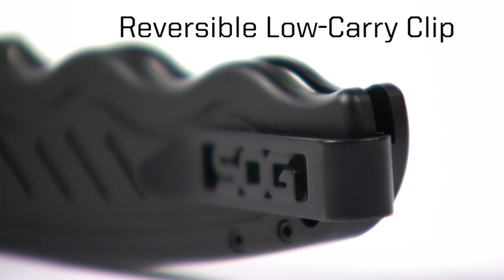SOG Zoom - Assisted-Opening Folding Knife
Using SOG's patented assisted opening technology, the Zoom series of knives are quick to open and a pleasure to hold. The aluminum handle on this model makes the knife lightweight and versatile.

Zoom is a new word in the SOG lexicon and it's bestowed up a line of lightweight folding knives that open for action using SOG's patented Assisted Technology. The
Zoom, with a blade length of 3.6-inches, is a snap to open with one just one hand, and the aluminum handle keeps it light and nimble. With a low profile and a reversible pocket clip, it's a perfect choice for an everyday carry.